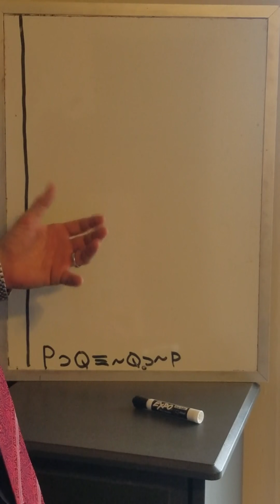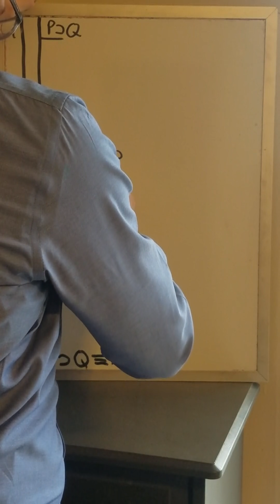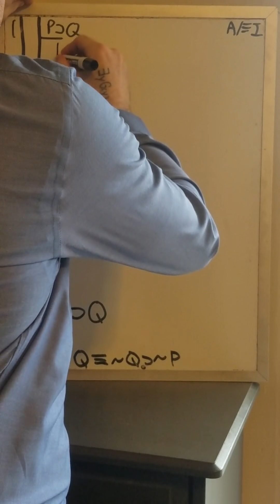Video 32: Proving SD+ replacments, Transposition